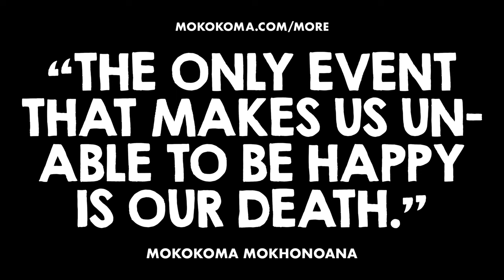APHORISM 910 • DO YOU DISAGREE?👂🏾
“The only event that makes us unable to be happy is our death.” — @Mokokoma Mokhonoana